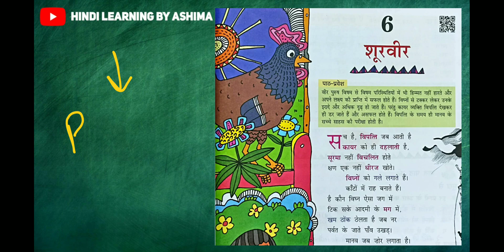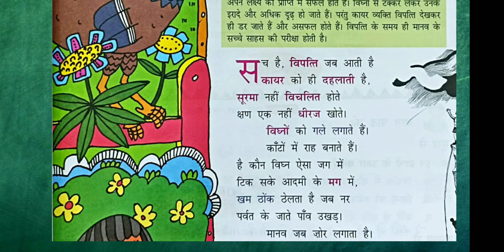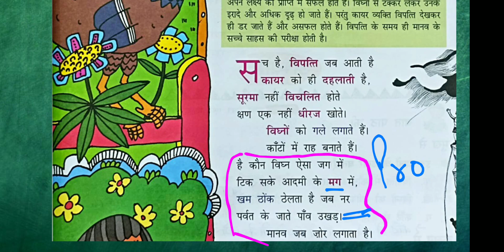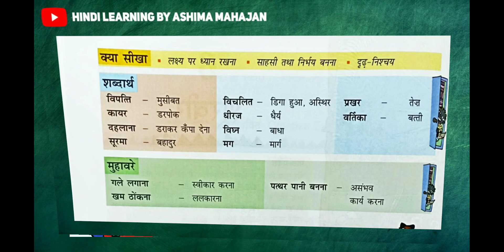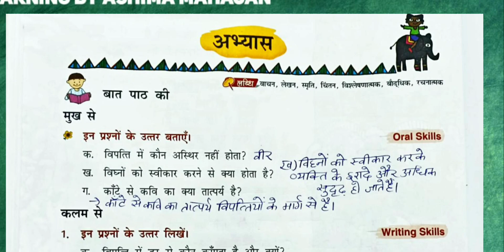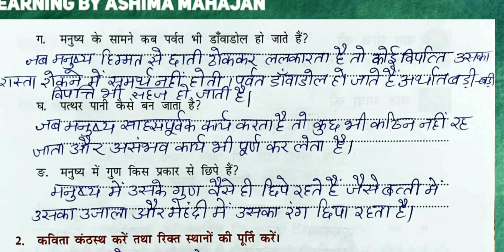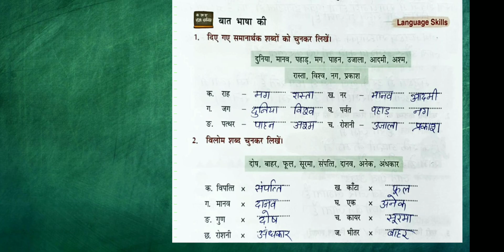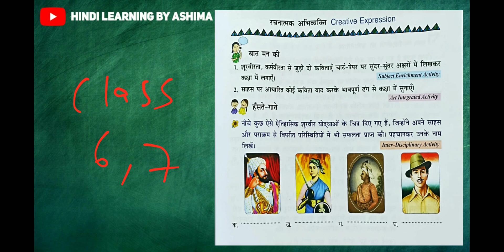अमोली हिंदी पाठमाला | Class 5 | Amoli | Fullmarks | Ch 6 | शूरवीर | कविता | रामधारीसिंह दिनकर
सर्वनाम

Class9 Practice paper set 1

 Shabdkosh

 रामानुजन श्रीनिवासन

जीतनेवालीटीम

अनुच्छेद लेखन